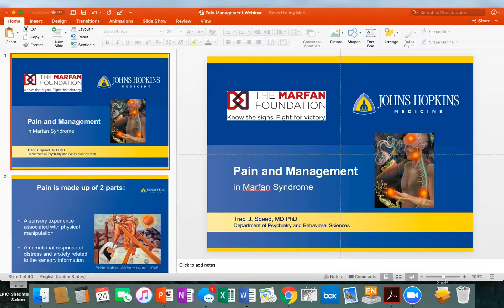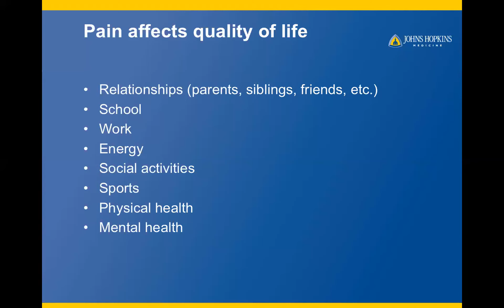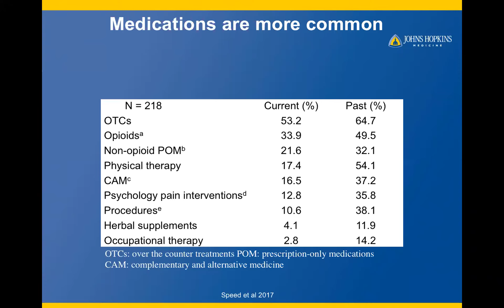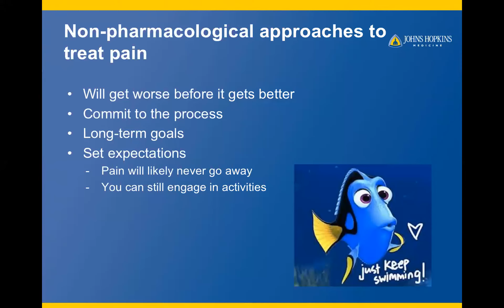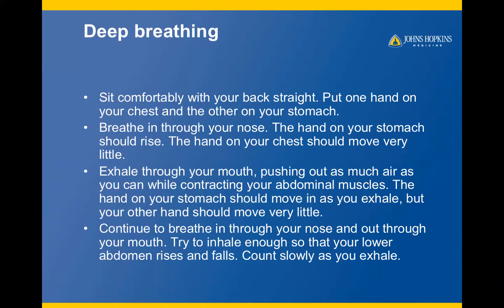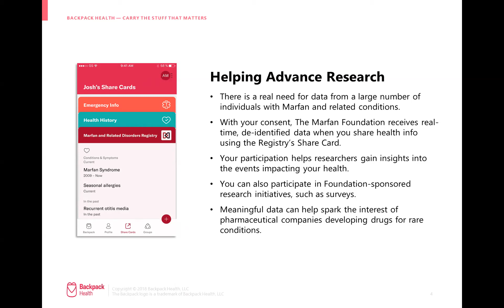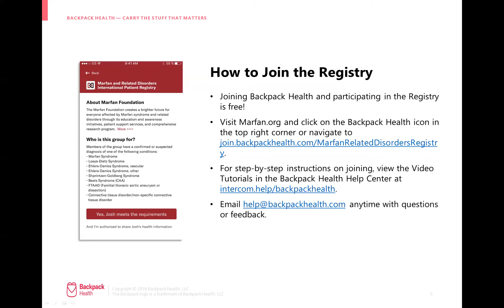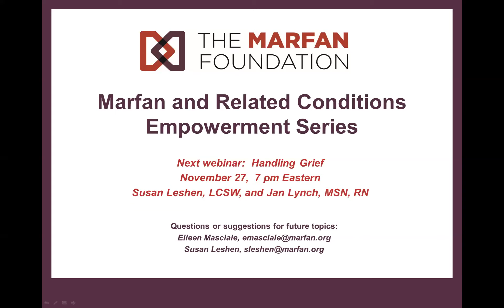Managing Pain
Managing Pain in Marfan syndrome and related connective tissue conditions, presented by Dr. Traci Speed, Johns Hopkins.

This presentation is part of the Marfan Syndrome and Related Conditions Empowerment Series, which is made possible by a grant from the Chu and Chan Foundation.